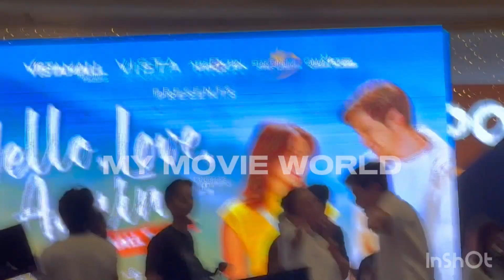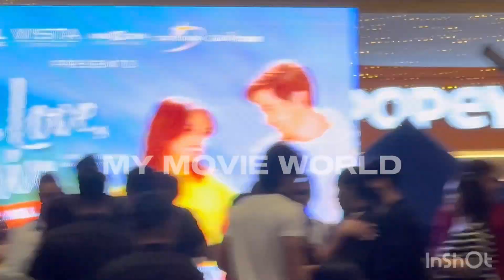KATHDEN SWEET SA ISA’T-ISA OFFCAM MOMENTS PANOODIN!